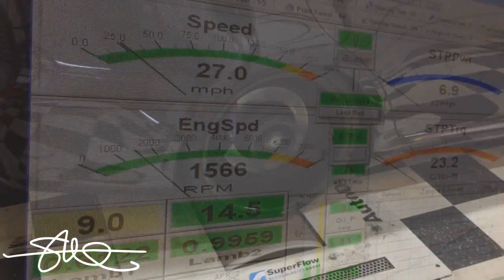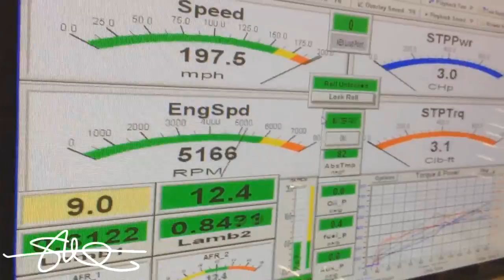197.6 mph Lexus IS-F - Top Speed Test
I had just got done getting my 100 shot NOS from Holley installed and after a few runs and seeing the Dyno hit 172 with ease and only in 6th gear, i asked if we could do a test run, just for fun to see how fast it would go. if we used all 8 gears instead of just 6th. They said "ok!" and it was on! Yes, i know this isnt the same as the street, no need to explain that to me, but it was still VERY EXCITING to see in person. and thats why i am bringing it to you! I dont know about you but i get chills just watching this! Also, as stated in the title, we did NOT SPRAY any Nitrous. The tech thinks i could have done 200+ with a shot, since we were only at 5500rpm. but i am happy with what rounds off to 198mph. Not bad for a 4 door!

Join the forum today and be part of one of the BIGGEST car audio & custom car websites on earth! More to come!